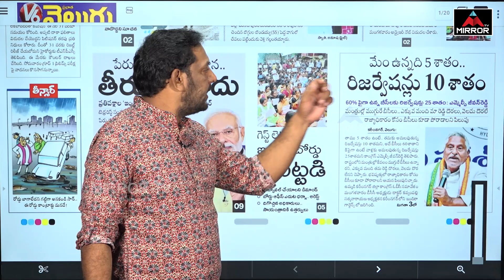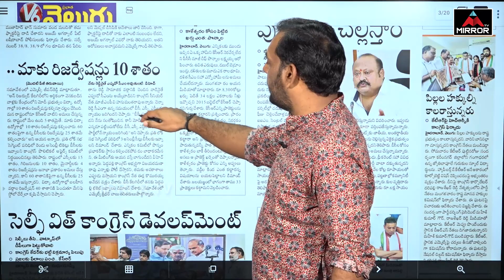బీసీ లకు మోసమంట. కాంగ్రెస్ రెడ్డి నాయకులు బాధపడుతున్నరు | Morning News | Telangana Politics | M TV